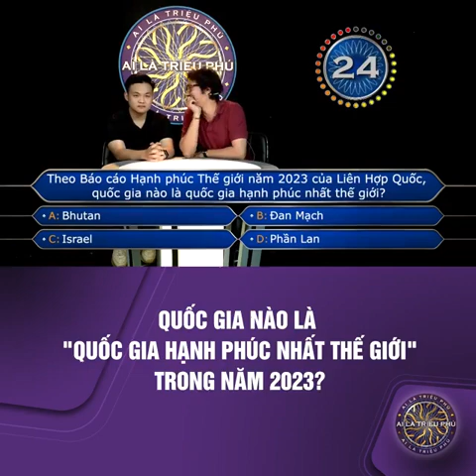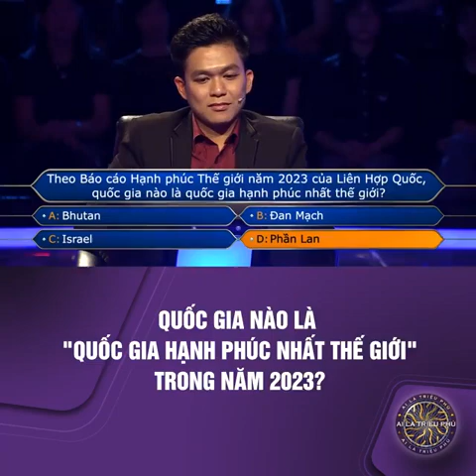QUỐC GIA NÀO LÀ "QUỐC GIA HẠNH PHÚC NHẤT THẾ GIỚI" TRONG NĂM